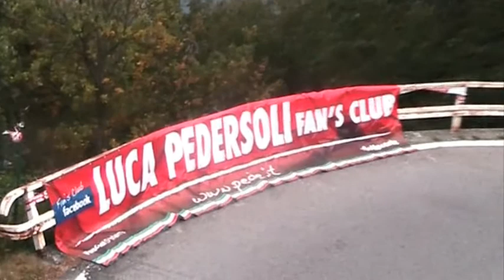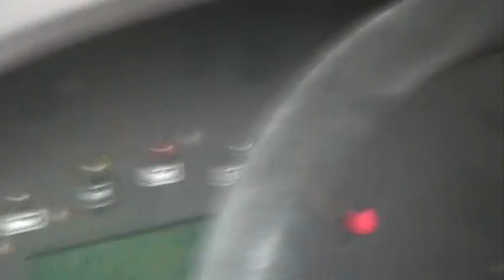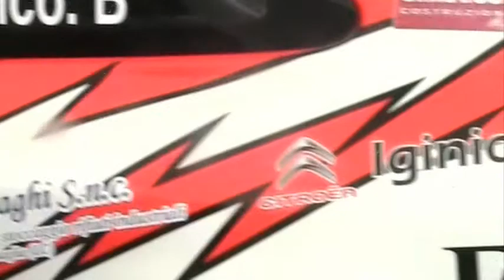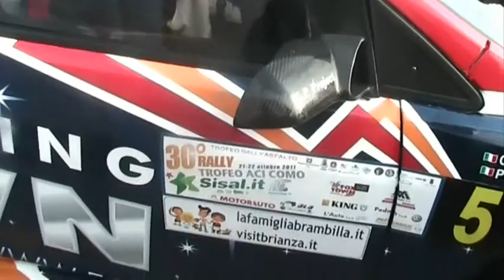trofeo rally asfalto como 2011